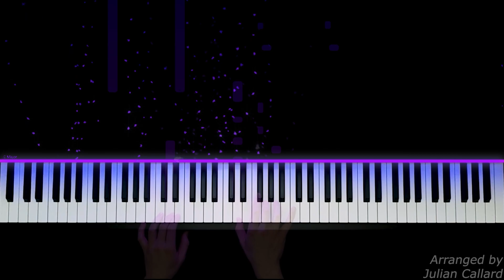Middle Of The Night - Elley Duhé - Piano Version | Sheet Music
Hi everyone!

In the middle of a night in February, I got the idea to arrange this song next (get it?)
So here is my piano arrangement (with sheet music) of Elley Duhé's:

It's a great song with a nice pace. I really enjoyed making this video, I hope you enjoy watching it and playing the song yourself!

The difficulty of this arrangement is intermediate.

Song: Middle Of The Night
Artist: Elley Duhé

I really enjoy this song, I hope you will too!

About my channel:
I arrange songs that I like for the piano. I am open to collaborations and other projects!

I am Julian, an engineering student from Germany who loves modern music and piano arrangements thereof!